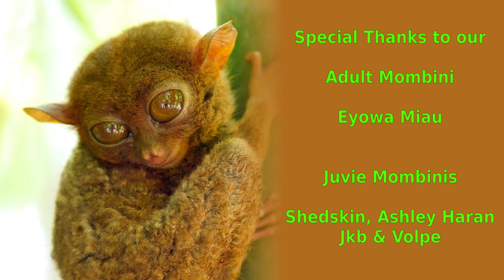The Isle Evrima - Fighting As Mates - Update 6.5 - Omniraptor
we had a great omni session. first we met a huge group and had a nice fight. later on we met a lovely mate and had a good time together :)

March of the Ducks - Mike Franklyn (12sec - 1min 42sec)
Chaos Quest - Ted Beattie (1min 42sec - 4min 15sec)
Puzzle Of Complexity - Jo Wandrini (4min 15sec - 6min 26sec)
Railroad Rumble - Mike Franklyn (6min 26sec - 8min 01sec)
El Destino - Cumbia Connection (8min 01sec - 11min 06sec)
Don't Hesitate - Max Anson (11min 06sec - 12min 45sec)
A Small British Town - Trailer Worx (12min 45sec - 13min 42sec)
Walter - Alexandra Woodward (13min 42sec - 15min 39sec)
Pachisi - Taomito (15min 39sec - 17min 08sec)
Believe in Glory - Bonnie Grace (17min 08sec - 18min 55sec)
Delightful Tease - Jon Bjork (18min 55sec - 19min 24sec)